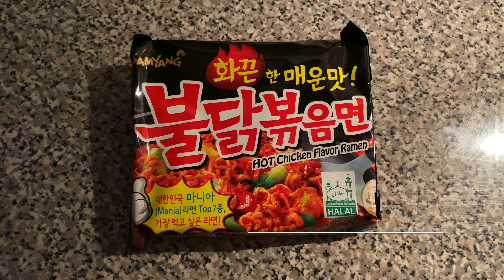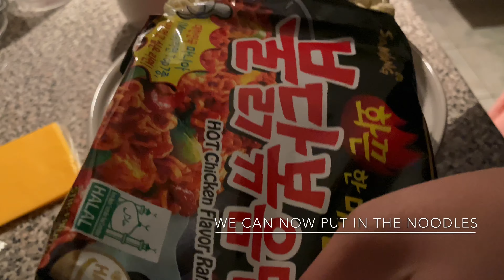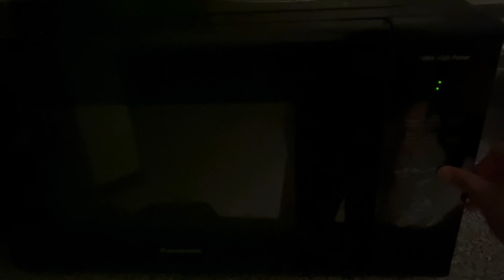How to cook Samyang Fire Noodles (with a twist!) | Carol Queen MNL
I know mataas ang sodium content nito guys pero isa talaga sya sa mga favourite kong meryenda or midnight snack. Haha! Mahilig ako sa maanghang and hanggang dito lang ung level na kaya ko. Masyado nang matindi ung 2x spice level para sakin ;)

Carol Queen ~